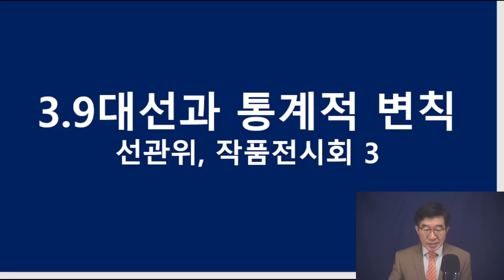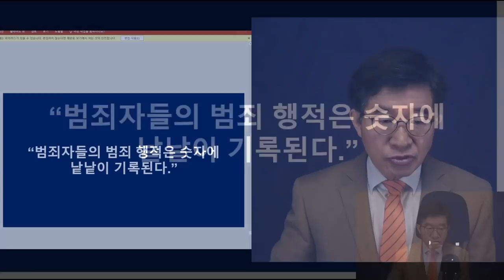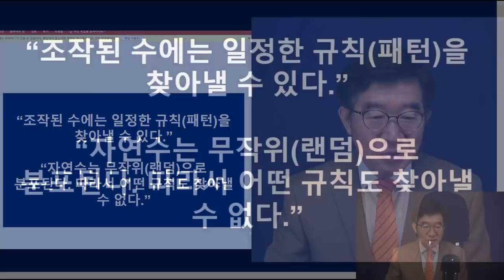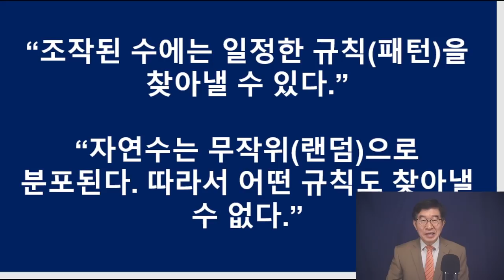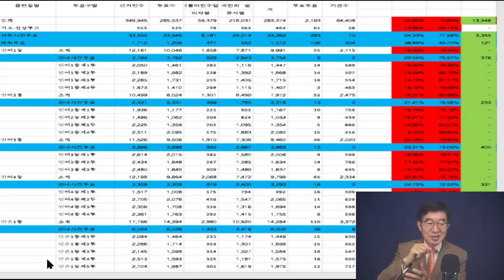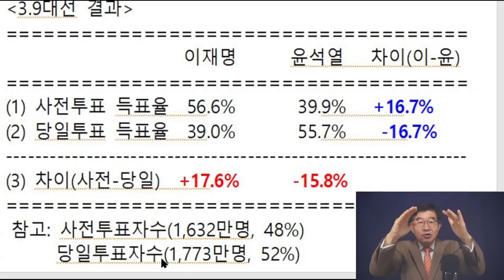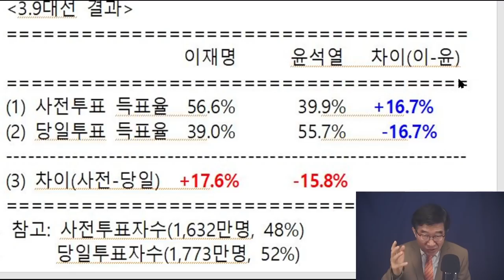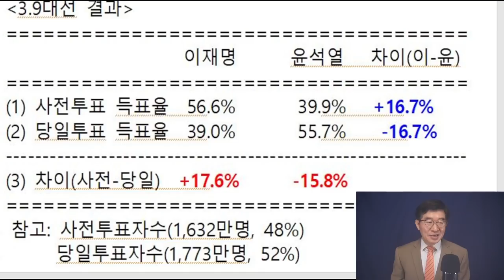"이렇게 하고도 발각되지 않겠다?" / 무식한 것인지, 강심장인지, 머리가 나쁜지 / 너무 명확한 증거물을 남김으로써, 빠져나갈 구멍이 전혀 없어 / 다들 제정신아냐 [공병호TV]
- 출처: "숫자에 남긴 증거들" / 3.9대선과 통계적 변칙 / 선관위, 작품 전시회3 (04/11/2022)

Bitcoin : 3MTW849AkP2ftLeSK2teZHMmzLu7Z83s9U